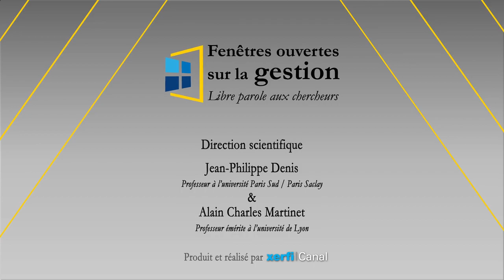Le management créatif des systèmes complexes [Thierry Burger-Helmchen]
Xerfi Canal a reçu Thierry Burger-Helmchem, professeur agrégé des Universités en sciences de gestion à l'Université de Strasbourg, pour parler du management créatif des systèmes complexes.